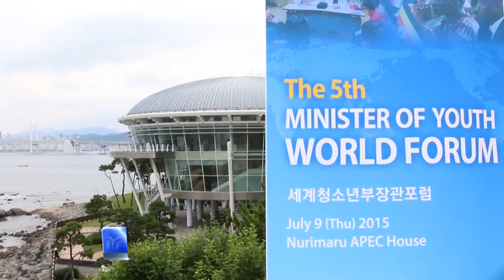2016 IYF PROMOTIONAL VIDEO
IYF Promotional Video